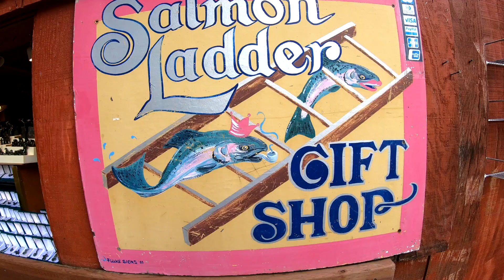Alaska Trip May 2019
A summary of our bucket list trip to Alaska! Vancouver, multiple ports in Alaska, and ending our trip in Anchorage with a day trip up to Denali.